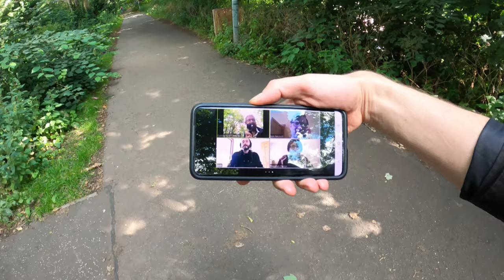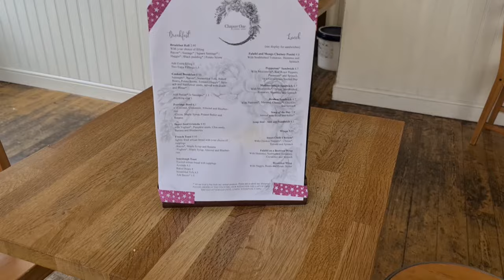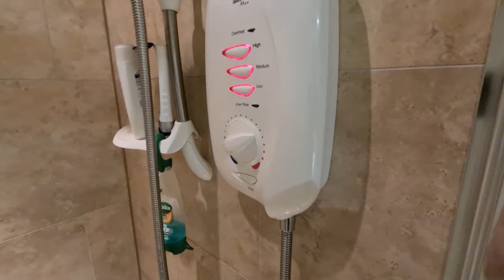Bikepacker Marooned on Cramond Island - a 4K Microadventure!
I cycled to Cramond Island, off the coast of Edinburgh, Scotland when the tide was low and (deliberately!) marooned myself for the night for my first midweek microadventure. See how I survived and what I learned!

Music

Artist: Ian Fever & Almi
Song: Autumn

Song: Master of the Feast